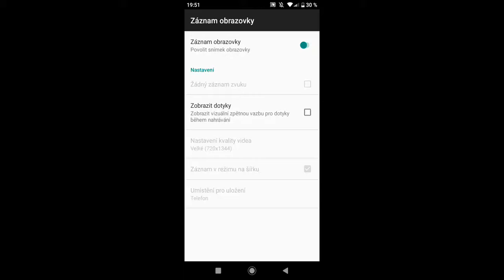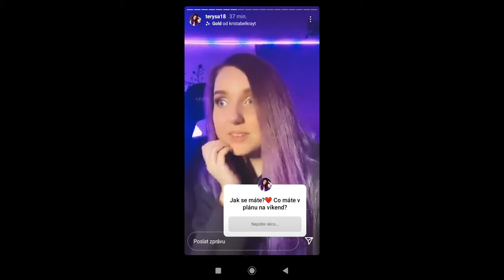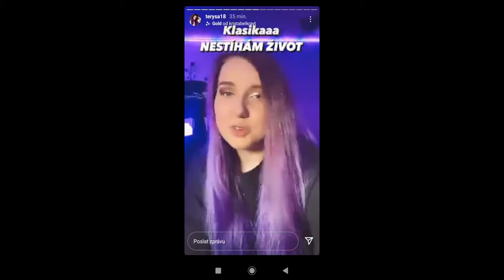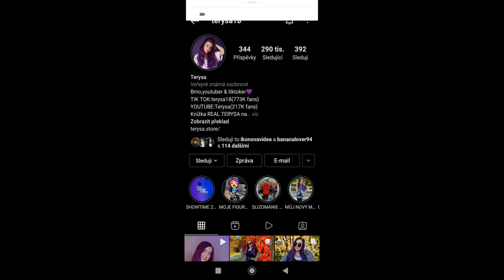TERYSA SE OMLOUVÁ 🥺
Obecné ustanovení
§ 29

§ 30

Volná užití

00:00 - Úvod
01:00 - Škola a Luky
02:00 - YouTube
03:20 - Konec